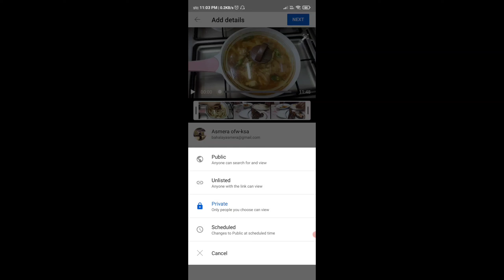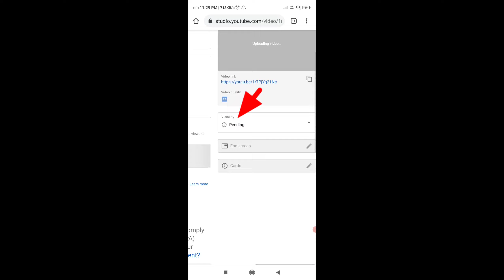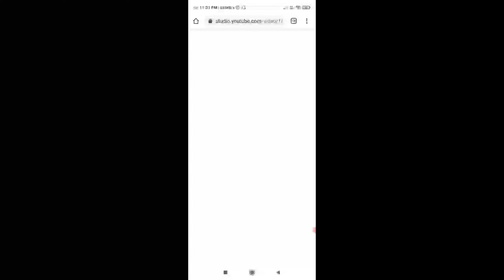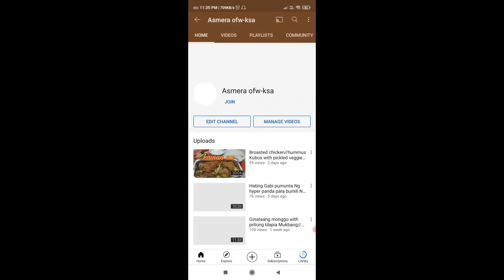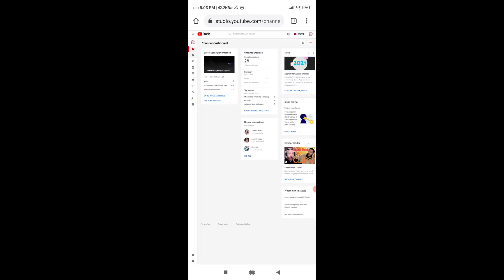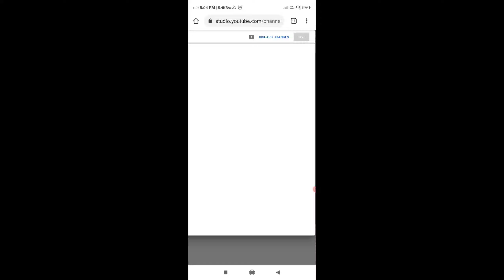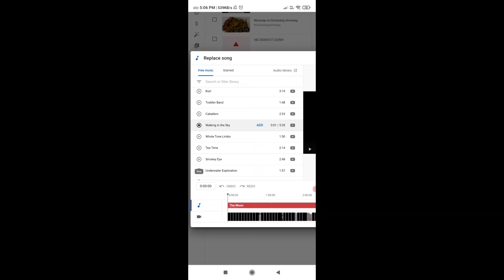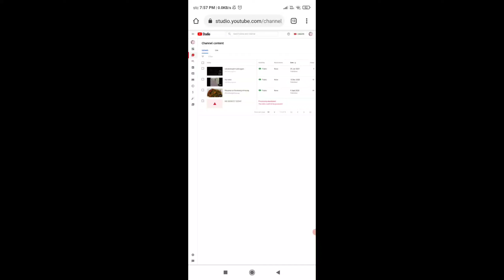Paanu mag set Ng premiere SA YouTube//at Paanu Mag palit ng music na may copyright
Sana magustuhan nyo ang mga video ko guys at Kong bago kapalang SA aking channel please paki pindot ang subscribe at paki bell narin para updated Ka SA aking susunod na upload salamat and god bless